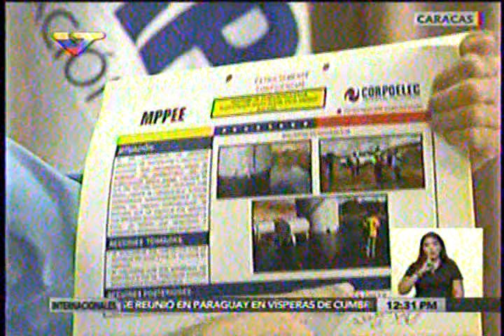Motta Domínguez: Entre agosto y diciembre el sistema eléctrico ha sufrido 42 ataques